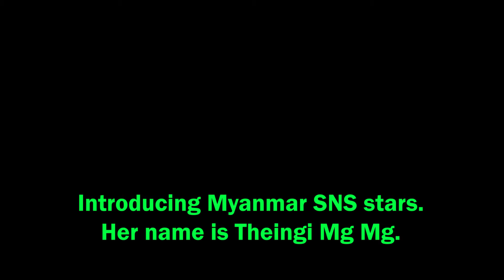Best Myanmar Influencer (Theingi Mg Mg)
Let's check her beautiful photos and life story.